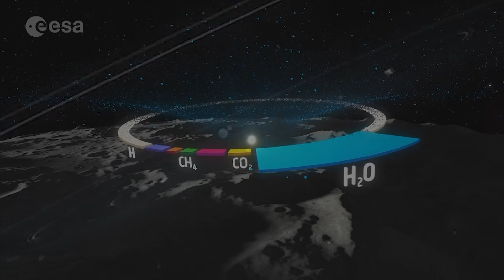Nuevas evidencias de agua en el interior de la Luna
Un nuevo estudio de datos de satélite ha revelado que numerosos depósitos volcánicos distribuidos a través de la superficie de la Luna contienen cantidades bastante altas de agua atrapada en comparación con los terrenos circundantes.